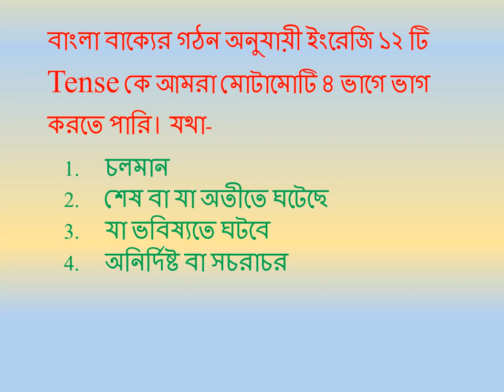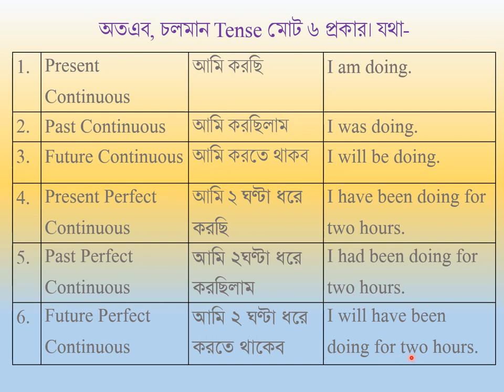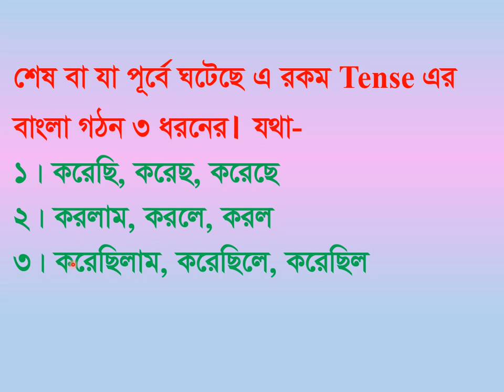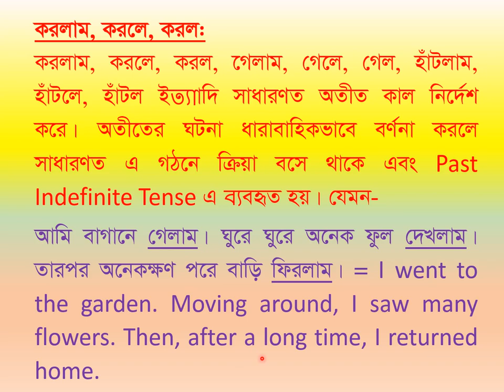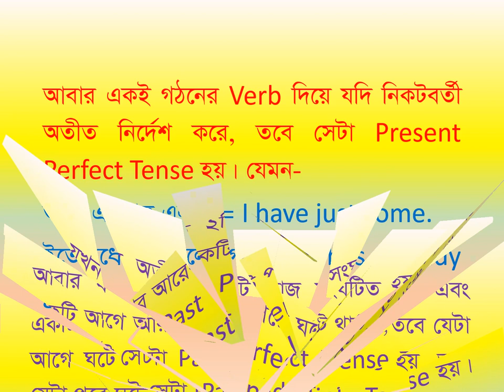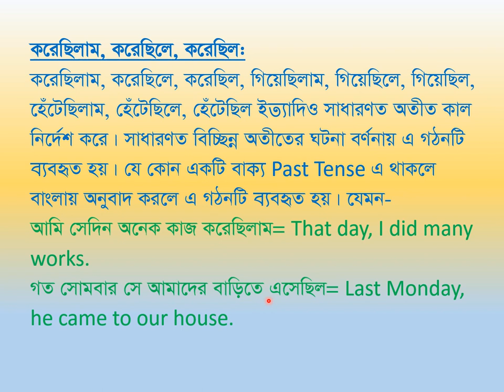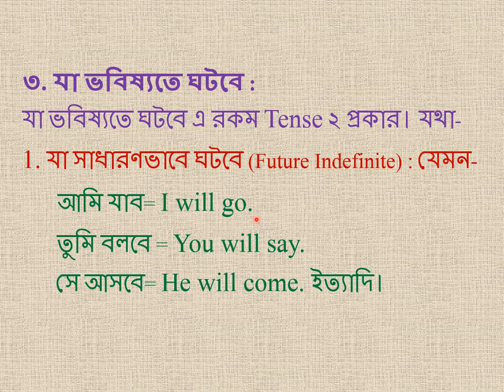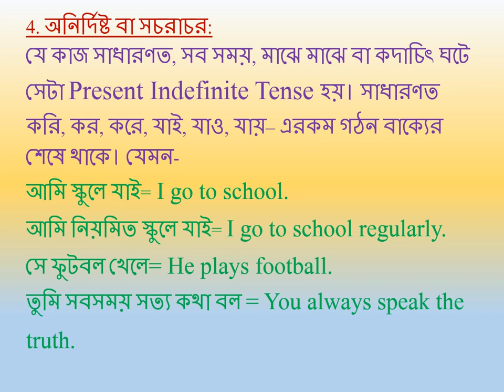English Tenses according to Bangla Sentences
ব‌াংলা বাক্য অনুযায়ী ইং‌রেজি Tense। ব্য‌তিক্রমধর্মী কিন্তু খুবই  সহজ উপস্থাপনায় ইং‌রে‌জি Tense এর সকল Confusion দূর হ‌য়ে যাবে আজ এক্ষু‌ণি।

Presented by
Saleh Ahmed
Lecturer in English,
Moulvibazar Govt. College, Moulvibazar
Former Lecturer in English
Fulgazi Govt. College, Feni
BAF Shaheen College Shamshernagar, Moulvibazar